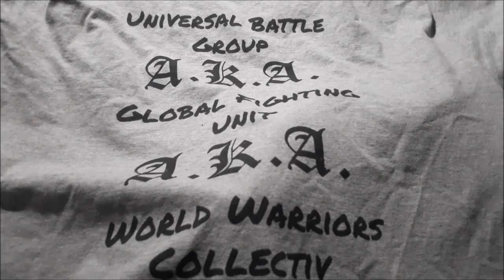WolrdWarriorsCollectiv 2020 / 2019 Retrospect